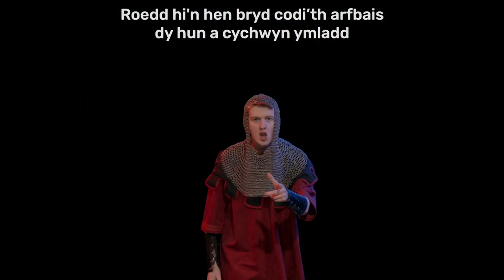Owain Glyndŵr (POP!)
Ar ôl cwpl o ddegawdau yn cuddio, mae'r dyn ei hun yn ôl!